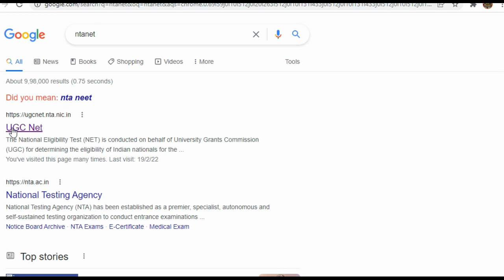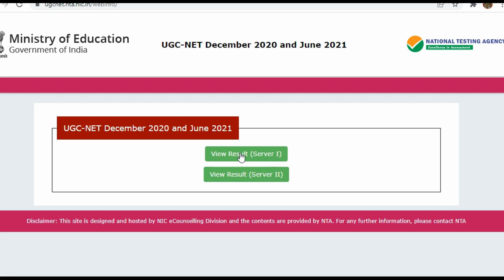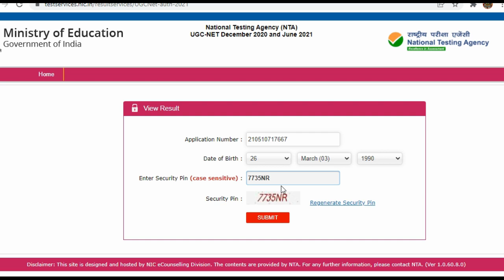UGC NET RESULT 2021 | NTA UGC NET RESULT 2021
UGC NET RESULT PUBLISHED | UGC NET FINAL RESULT OUT | NTA NET RESULT 2021 | NTA UGC NET RESULT OUT | UGC NET RESULT 2021 | UGC NET CUT OFF 2021

👉 Please Play List Follow Up -